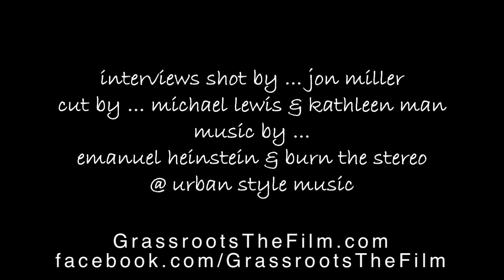Grassroots: Meet The Cast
Without further ado, the incredible cast of the upcoming feature film, Grassroots!